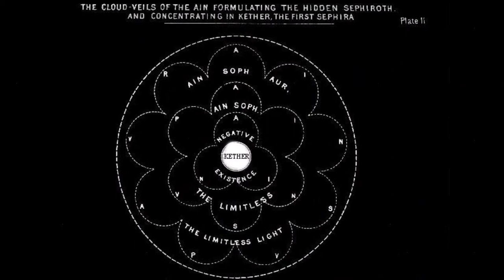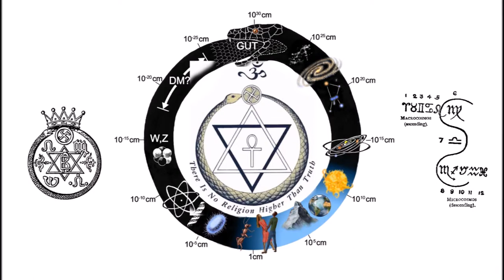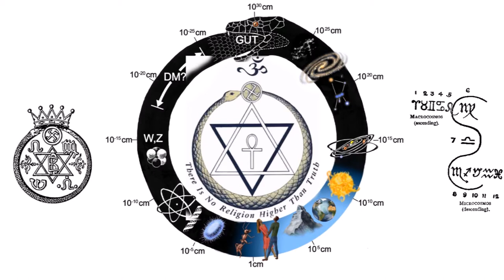Liber Porta Lucis sub figura X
Liber Porta Lucis — Crowley: 'This book is an account of the sending forth of the Master Therion by the A∴A∴ and an explanation of His mission.' and 'Porta Lucis, the Gate of Light, is one of the titles of Malkuth, whose number is X.'